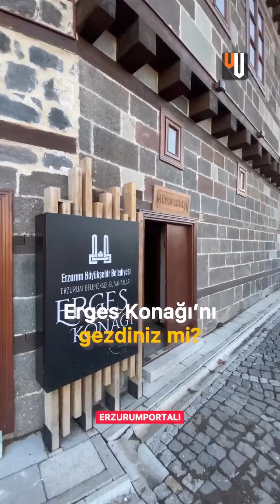Erzurum'da Tarihin İşlendiği Konak Erges!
19. yüzyıl dönem özelliklerini taşıyan Erges Konağı, günümüzün “Erzurum Geleneksel El Sanatları Konağı” olarak sizlere kültür dünyamızın kapılarını aralıyor.

Oltu ustasından yorgancıya, dericisinden bakırcısına, şapkacısından abacısına kadar arasta canlandırmalarımız arasında gezinirken zaman yolculuğuna çıkmaya hazır olun.